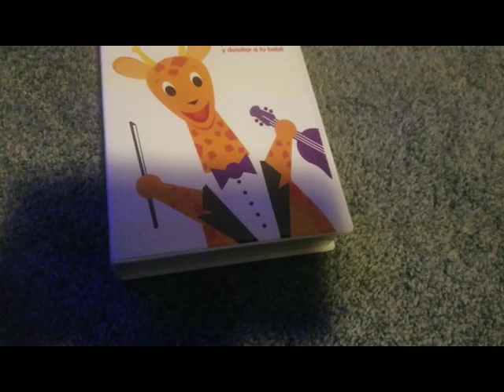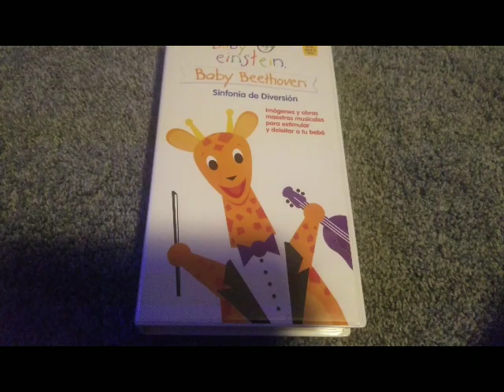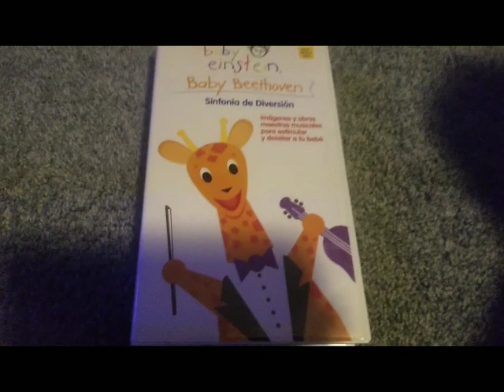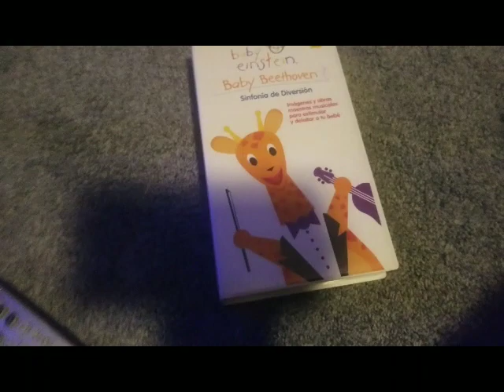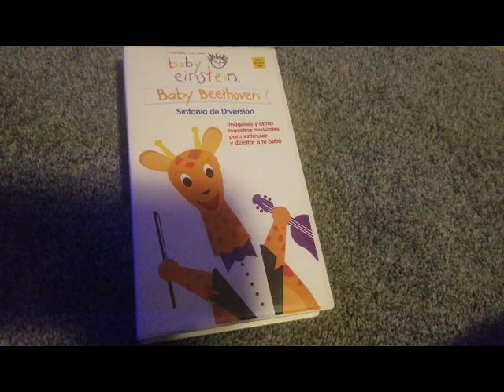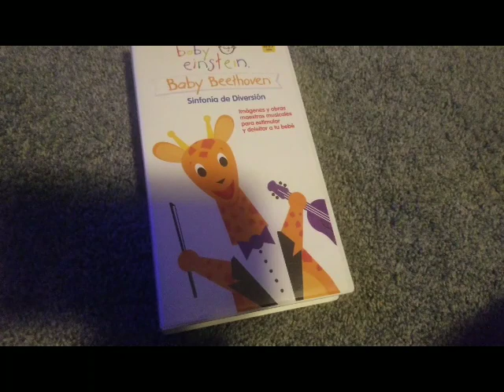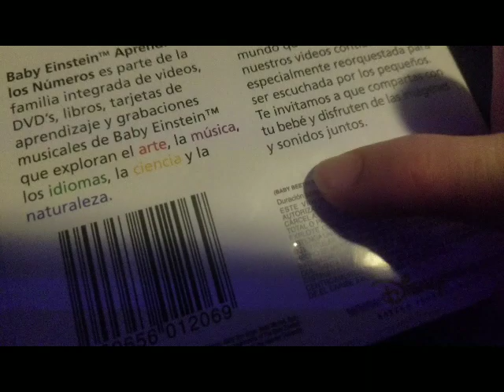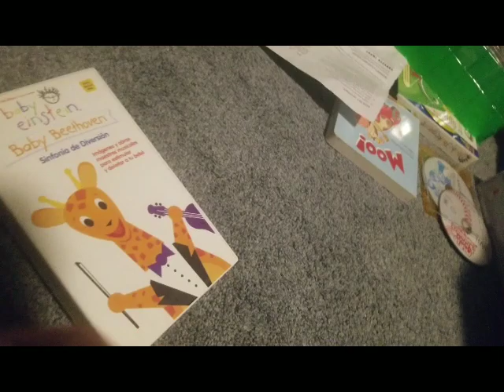A Review on the RARE Latino Baby Beethoven 2003 VHS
Finally decided to reveal it, on the last 30 mins of my birthday
Opening and closing coming soon